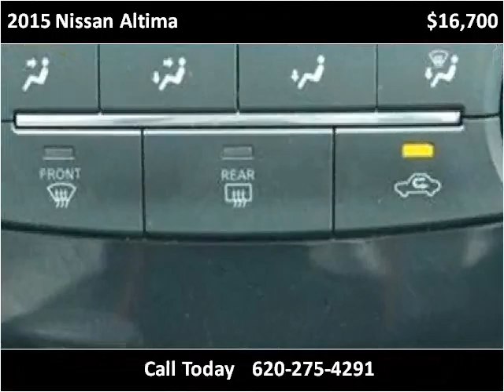2015 Nissan Altima Used Cars Garden City KS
This 2015 Nissan Altima is available from Western Motor Honda .